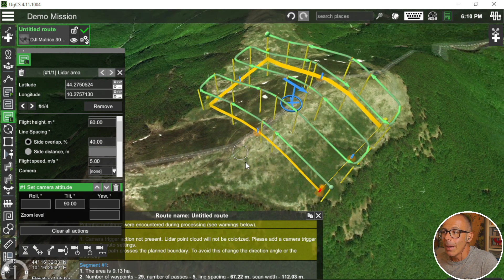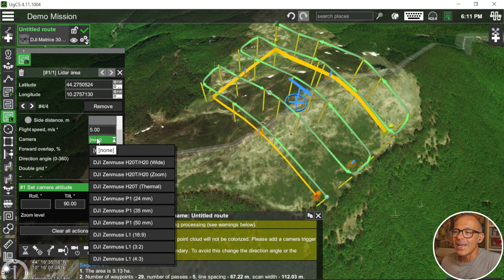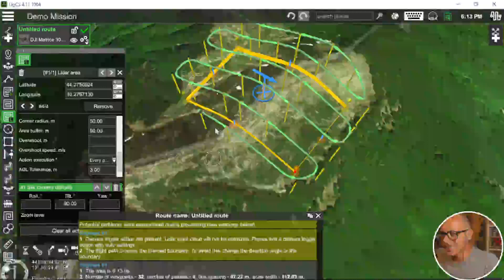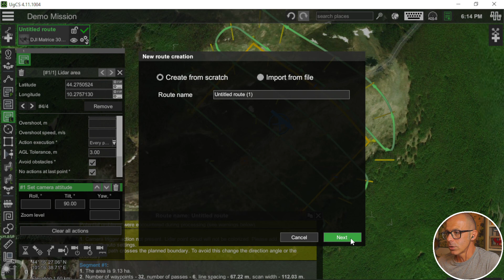UGCS - Mission planning per Lidar - versione Enterprise e Pro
Il software UGCS ha due versioni: una Pro ed una Enterprise.
La versione Enterprise è nata per integrare gli strumenti di mission planning per droni che trasportano Lidar in volo.

Tuttavia anche con la versione Pro si riescono a programmare missioni automatiche se il tuo sensore trasportato è un Lidar.

In questo video ti mostro la funzione "Lidar Area" e come replicarla con il tool "Area Scan".

Se pensi che questo video possa essere utile anche a qualcuno che conosci puoi condividerglielo.
Ne sarei felice.

Se hai dubbi, domande, richieste specifiche su procedure, comandi o modi di fare qualcosa scrivimi ed io ne prendo spunto per un altro video come questo.

Il modo più veloce per contattarmi è tramite Telegram @paolocorradeghini
Oppure trovi gli altri miei contatti li trovi sul blog di 3DMetrica

È grazie a chi supporta il progetto se posso fare questi video per tutti.

0:00 Intro
1:07 Entro in UCGS
1:41 Lidar Area per la versione Enterprise
9:27 Missione Lidar per la versione Pro
14:00 Outro